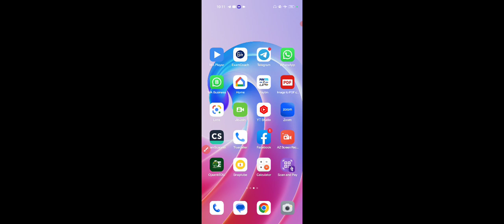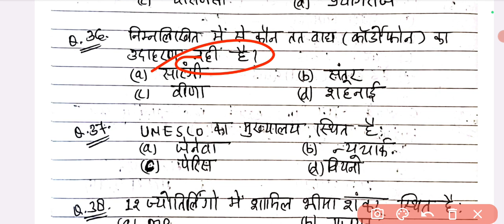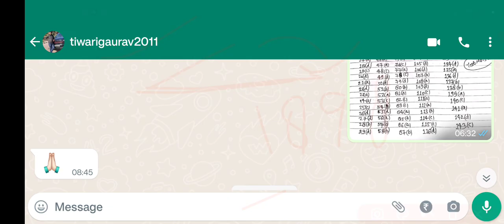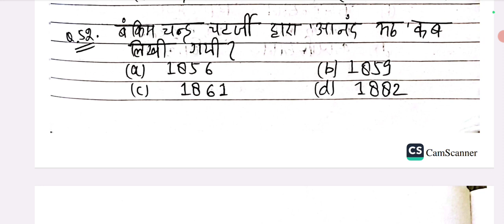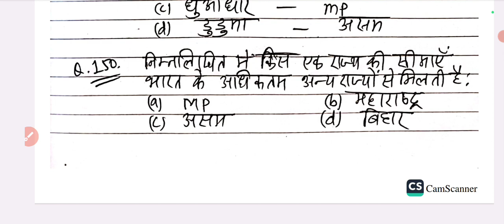world geography indian geography mapping related most important questions analysis by apsir #18